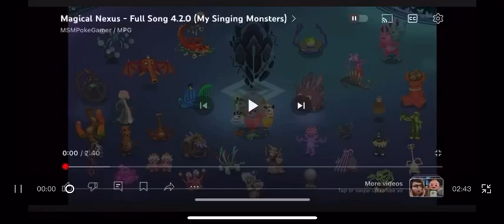What if Syncopite was on Magical Nexus